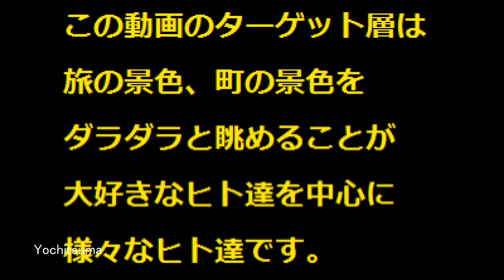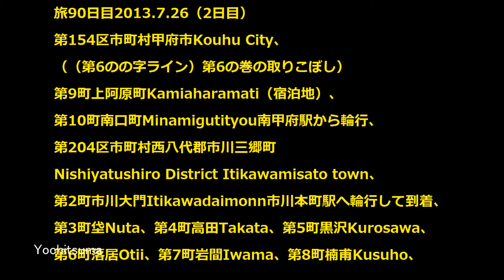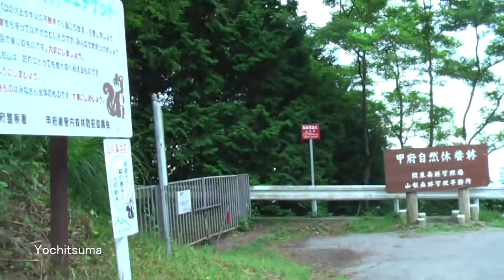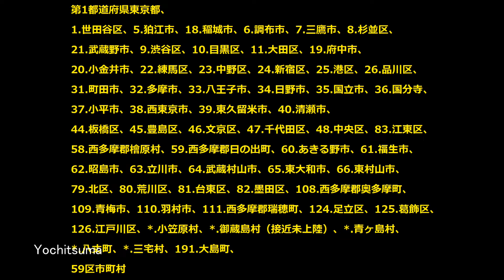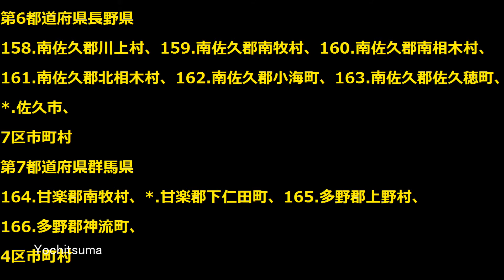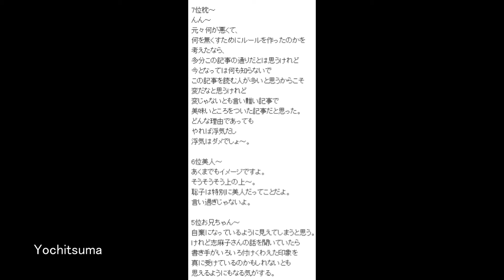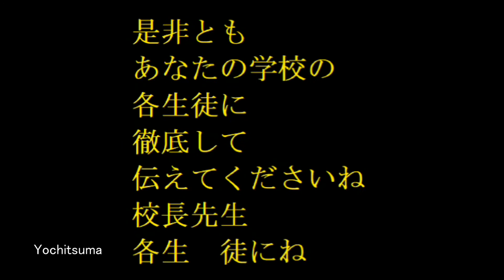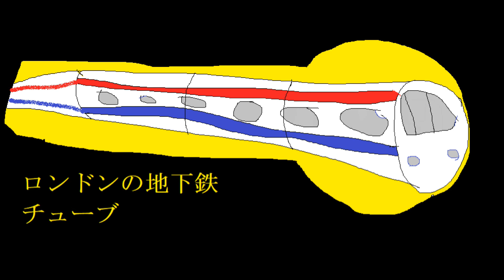3-7-4「よちつまの自転車のの字旅」旅町風景集、旅89-90日目2013.7.25-26、西八代郡市川三郷町南巨摩郡南部町編山梨県、山梨市、甲府市、甲斐市、中巨摩郡昭和町、南巨摩郡身延町、南巨摩郡南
前作「3-7-3「よちつまの自転車のの字旅」旅町風景集、
旅88日目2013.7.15、中巨摩郡昭和町西八代郡市川三郷町編
山梨県、山梨市、笛吹市、中央市、旅、
7周目の3（第7のの字ライン）第7の巻、」の続きです。

この動画のターゲット層は
旅の景色、町の景色を
ダラダラと眺めることが
大好きなヒト達を中心に
様々なヒト達です。

金銭的にグルメ観光は
ほとんどなし、
そういうものはテレビでやればよいことだ。
テレビでは出て来ない
旅の景色、町景色こそ
この動画で見せて行こうという
ポリシーです。

3-7-4「よちつまの自転車のの字旅」旅町風景集、
旅89-90日目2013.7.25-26、西八代郡市川三郷町南巨摩郡南部町編
山梨県、山梨市、甲府市、甲斐市、中巨摩郡昭和町、
南巨摩郡身延町、南巨摩郡南部町、旅、
7周目の4（第7のの字ライン）第7の巻、

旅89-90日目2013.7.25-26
西八代郡市川三郷町南巨摩郡南部町編廻る町は
7周目の4（第7のの字ライン）第7の巻、

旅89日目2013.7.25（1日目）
第4都道府県山梨県Yamanasi Prefecture、
第156区市町村山梨市Yamanasi City、
（（第6のの字ライン）第6の巻の取りこぼし）
第8町切差Kissatsu山戸市バス停へ自宅から輪行して到着、
第154区市町村甲府市Kouhu City、
第7町上積翠寺町Kamisekisuijimati、第8町元紺屋町Motokonnyamati、
第207区市町村甲斐市Kaishi City、第2町竜王新町Ryuuoushinnmati、
第3町篠原Shinohara（甲斐市役所City hall）、第4町万才Mannzai、
第206区市町村中巨摩郡昭和町Nakakoma District Syouwa town、
第2町押越Oshikoshi（昭和町役場Public office）（前回訪問済み）、
第9町上阿原町Kamiaharamati（宿泊地）、

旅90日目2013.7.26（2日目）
第10町南口町Minamigutityou南甲府駅から輪行、
第204区市町村西八代郡市川三郷町
Nishiyatushiro District Itikawamisato town、
第2町市川大門Itikawadaimonn市川本町駅へ輪行して到着、
第3町垈Nuta、第4町高田Takata、第5町黒沢Kurosawa、
第6町落居Otii、第7町岩間Iwama、第8町楠甫Kusuho、
第203区市町村南巨摩郡身延町
Minamikoma District Minobu town、第1町西嶋Nishijima、
第2町切石Kiriishi（身延町役場Public office）、
第3町八日市場Youkaitiba、第4町伊沼Inuma、第5町飯富Iitomi、
第202区市町村南巨摩郡南部町
Minamikoma District Nannbu town、第2町内船Utsubuna、
第3町楮根Kazone（富士川対岸より眺める）、
第4町福士Hukushi（南部町役場Public office）、
第1町十島Tooshima十島駅から輪行で帰宅、

全行程推定約96㎞

山梨市駅、山戸市バス停、竜王駅、南甲府駅、富士川、
波高島駅、
などの付近の景色も
今回自転車で旅しました。

のの字カウンター
これまで旅した日数は90日目
これまで旅した都道府県数、9都道府県
これまで旅した区市町村数、230区市町村、

第4都道府県山梨県、
57.上野原市、105.大月市、101.南都留郡山中湖村、
102.南都留郡忍野村、103.南都留郡道志村、104.都留市、
106.北都留郡小菅村、107.北都留郡丹波山村、
155.笛吹市、156.山梨市、157.甲州市、150.南都留郡鳴沢村、
151.南都留郡富士河口湖町、152.富士吉田市、153.南都留郡西桂町、
154.甲府市、*.北杜市、*.韮崎市、*.甲斐市、202.南巨摩郡南部町、
206.中巨摩郡昭和町、205.中央市、204.西八代郡市川三郷町、
207.市町村甲斐市、203.南巨摩郡身延町、
25区市町村

6周目（第6のの字ライン）第6の巻、
127.横浜市磯子区、128.横浜市金沢区、129.横須賀市、130.三浦市、
131.三浦郡葉山町、132.逗子市、133.鎌倉市、134.藤沢市、
135.高座郡寒川町、136.茅ヶ崎市、137.平塚市、138.中郡大磯町、
139.中郡二宮町、140.足柄上郡中井町、141.足柄上郡大井町、
142.足柄上郡開成町､143.南足柄市､144.小田原市､145．足柄下郡箱根町、
146.御殿場市、147.裾野市、148.駿東郡長泉町、149.富士宮市、
150.南都留郡鳴沢村、151.南都留郡富士河口湖町、152.富士吉田市、
153.南都留郡西桂町、154.甲府市、155.笛吹市、156.山梨市、157.甲州市、
158.南佐久郡川上村、159.南佐久郡南牧村、160.南佐久郡南相木村、
161.南佐久郡北相木村、162.南佐久郡小海町、163.南佐久郡佐久穂町、
164.甘楽郡南牧村、165.多野郡上野村、166.多野郡神流町、
167.秩父郡小鹿野町、168.秩父市、169.秩父郡横瀬町、170.飯能市、
171.日高市、172.入間郡毛呂山町、173.鶴ヶ島市、174.坂戸市、
175.比企郡川島町、176.北本市、177.桶川市、178.上尾市、
179.北足立郡伊奈町、180.蓮田市、181.白岡市、
182.南埼玉郡宮代町、183.北葛飾郡杉戸町、184.春日部市、
185.村北葛飾郡松伏町、186.吉川市、187.三郷市、188.松戸市、
189.市川市、190.浦安市、191.大島町、
7周目（第7のの字ライン）第7の巻、
191.大島町、192.足柄下郡真鶴町、193.足柄下郡湯河原町、
194.熱海市、195.田方郡函南町、196.三島市、197.伊豆の国市、
198.駿東郡清水町、199.沼津市、200.富士市、201.静岡市清水区、
202.南巨摩郡南部町、203.南巨摩郡身延町、204.西八代郡市川三郷町、
205.中央市、206.中巨摩郡昭和町、207.市町村甲斐市、
*.甘楽郡下仁田町、*.比企郡吉見町、
*.幸手市、*流山市、*.船橋市、
次回へ続く、
8周目（第8のの字ライン）第8の巻、
*.伊豆市、*.静岡市駿河区、*.静岡市葵区、
次回へ続く、
＊周目＊名古屋市中村区、＊名古屋市西区、＊名古屋市中区、
＊名古屋市熱田区、＊名古屋市中川区、＊名古屋市北区、
＊名古屋市東区、*.小笠原村、*.御蔵島村（接近未上陸）、*.青ヶ島村、
*.八丈町、*.三宅村、
次回へ続く、